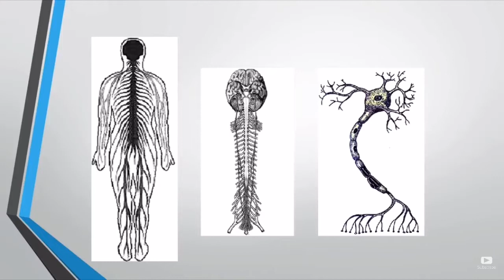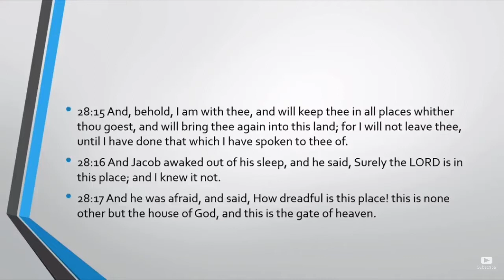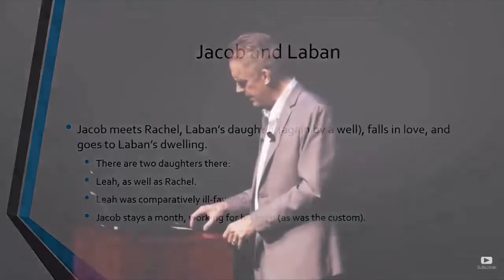How Belief shapes your mind | Jordon Peterson